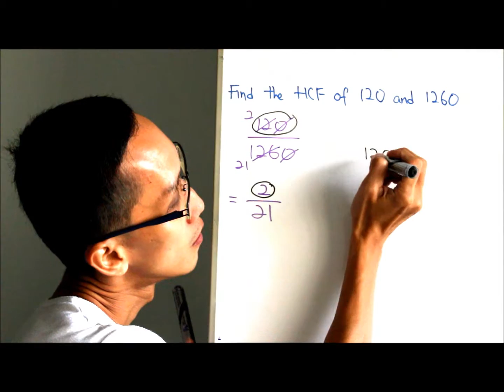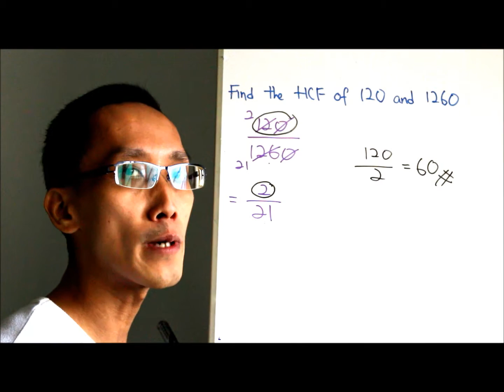Fast & Easy Ways to Find the HCF of 120 and 1260!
The Founder of MATHS SPECIALIST - Mr K L Chua, will show you precisely a very fast and easy ways to find the HCF (Highest Common Factor). You will be shocked by how easy it is and you can do it also instantly after watching the video.